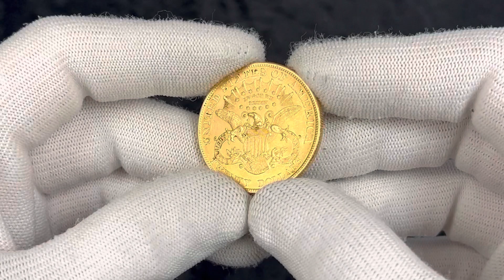Lot 1466 United States 20 Dollars 1904